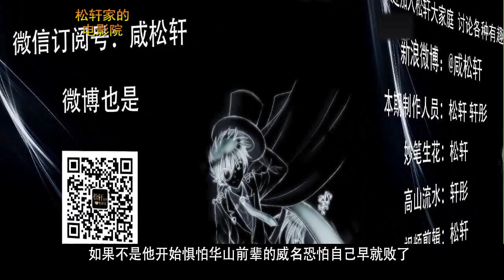【轩彤】独孤九剑 01 吸星大法威力无穷 五岳掌门合斗魔教教主的下场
主要讲述了明代武林纷争中，华山派弟子令狐冲扶危济困，且一反常态，以一种落拓风流的姿态笑傲群雄。令狐冲犹如一股清风，将漫天凝重的云朵吹散，让温暖的阳光重新洒向原本冰冷的大地。